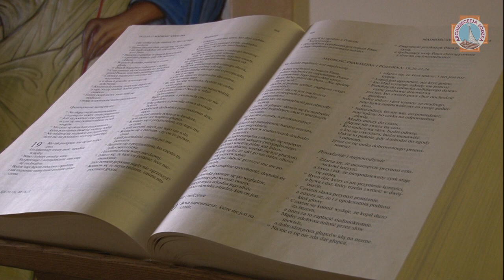Czysta Ewangelia | rozważania na Niedziele i Święta | Niedziela Palmowa (2020)